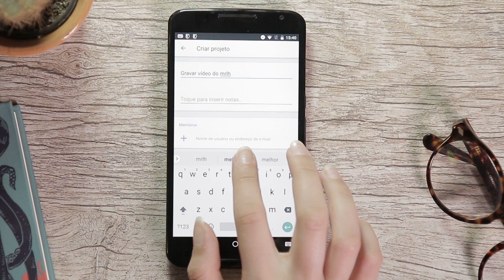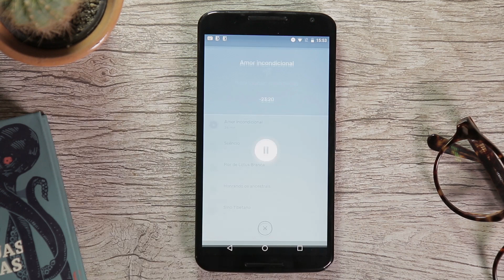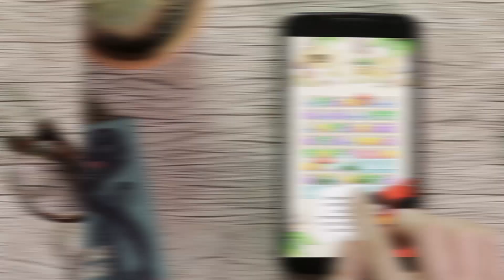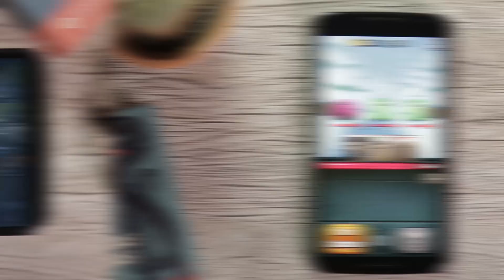Melhores Apps da Semana para Android e iOS - Review (06/09/2017) - TecMundo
Links para você baixar os apps da semana:
1. MeisterTask
2. Yummly Recipes
3. Medite.se
4. Criador de Colagens
5. The Walking Dead: March to War
6. Angry Birds Match
7. Golden Axe
8. Endless Dungeon: Dragon Saga
9. War Planet Online: Global Conquest
10. Battlejack

CRÉDITOS
Texto: Paulo Bonilauri
Narração: Danilo Amoroso
Imagens e Edição de vídeo: Natália Moraes
Arte da thumb: Silmara Slobodzian

Segundas:
14h - Produto
17h - Hoje no Tecmundo
18h30 - Drops

Terças:
11h - Lista/Reportagem Especial
14h - Produto
17h - Hoje no Tecmundo
18h30 - Drops

Quartas:
14h - Produto
17h - Hoje no Tecmundo
18h30 - Drops

Quintas:
11h - Tecmundo Explica (animação)
14h - Produto
17h - Hoje no Tecmundo
18h30 - Drops

Sextas:
11h - Melhores Apps
14h - Produto
17h - Hoje no Tecmundo
18h30 - Drops